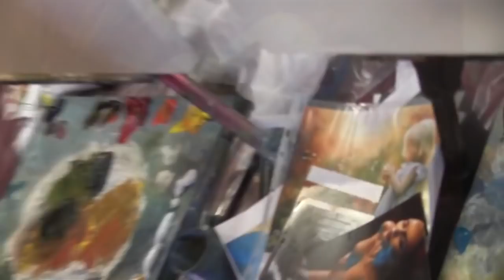Игорь Сахаров, научиться рисовать маслом фигуру, девушку, мастихиновая живопись